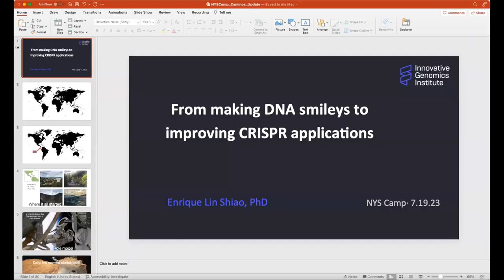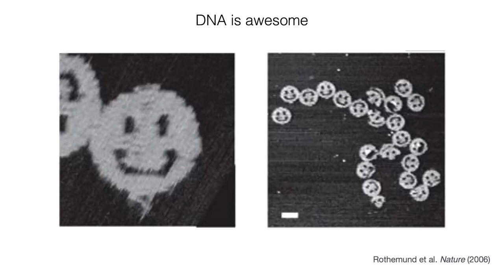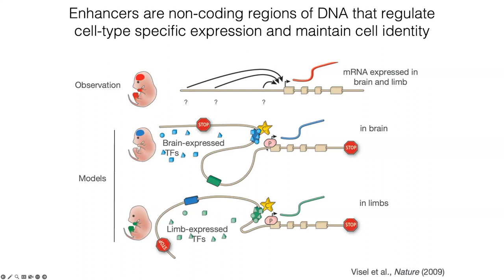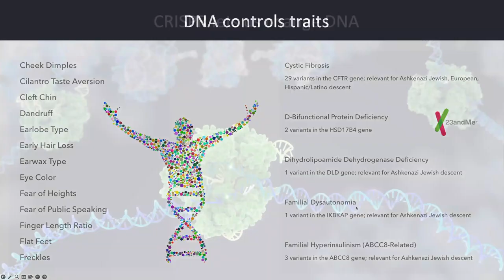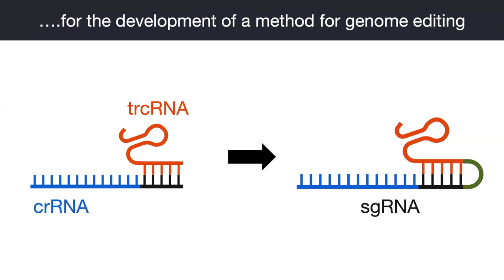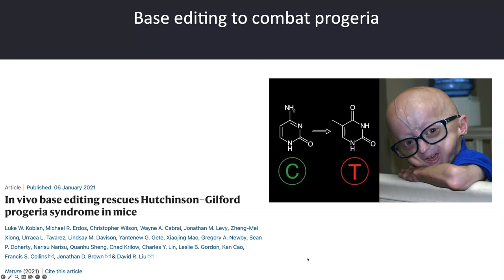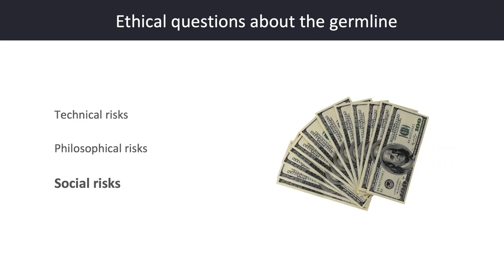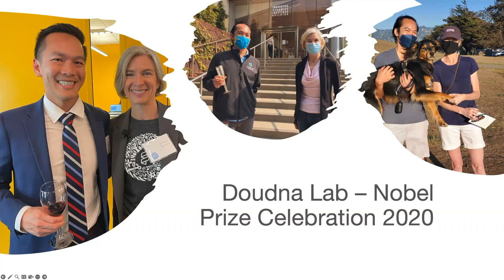2023 NYSCamp Martha Wehrle Opening Lecture: From Making DNA Smileys to Improving CRISPR Application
The chemistry Nobel Prize in 2020 was awarded to Jennifer Doudna and Emmanuelle Charpentier for their revolutionary work on CRISPR-Cas9 - a novel method to edit DNA. In this lecture we'll discuss the discovery in 2012, some of the main advances that have happened since then, key challenges that have yet to be solved in order to maximize its potential, and finally ethical concerns around this technology. Through examples and thought experiments, this lecture will aim to provide participants with a critical lens to evaluate what is currently possible and how far we should take this technology.

This lecture is from the 2023 National Youth Science Camp. Hosted in Monongahela National Forest in West Virginia since 1963, the National Youth Science Camp (NYSCamp) is a residential science, technology, engineering, arts, and mathematics (STEAM) program designed to honor and challenge some of the nation’s rising leaders and provide them with opportunities to engage with STEAM professionals and participate in exciting outdoor activities. Typically, two delegates are selected to attend camp from each state and the District of Columbia. Past countries represented include Argentina, Bolivia, Brazil, Canada, Chile, Costa Rica, Ecuador, Germany, Japan, Mexico, and Trinidad and Tobago. Housing, meals, transportation, and supplies are provided to participants at no cost.

Edited